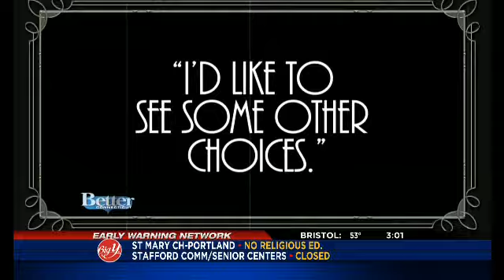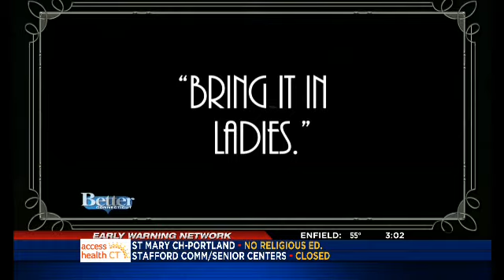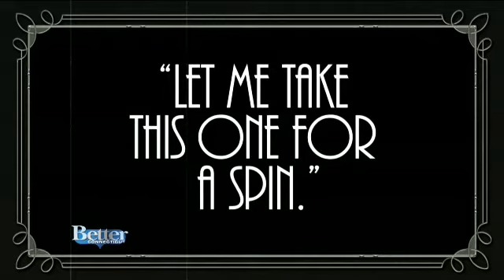10 31 17 "Better Connecticut"'s Great Costume Caper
Thanks to the great folks at the Goodspeed Musicals Costume Shop, we had an opportunity to try out a bunch of costumes before settling on our favorites.  This little silent movie takes you through our quest to find the perfect ones!